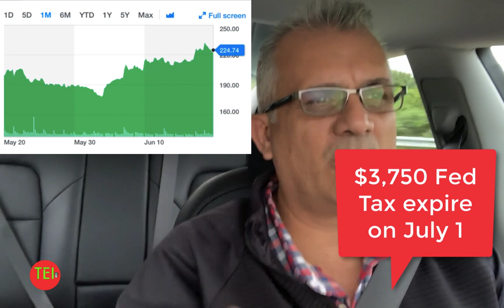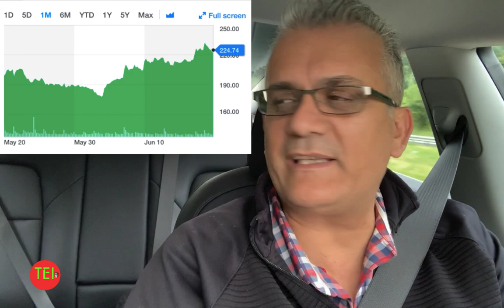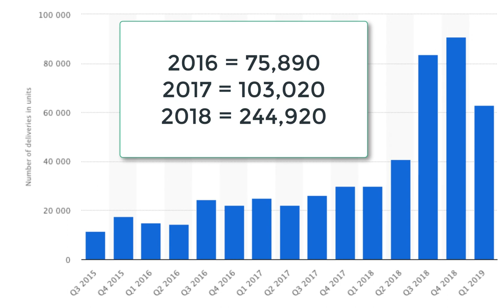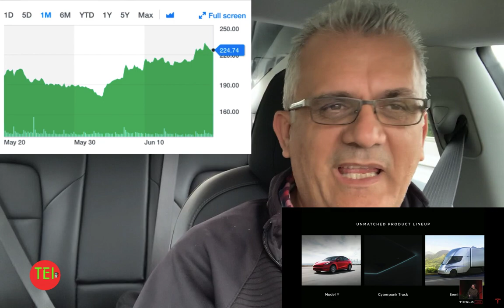Why I Bought Tesla Stock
Why I Bought Tesla Stock. I feel that Tesla and EVs are ready to take over gas cars.